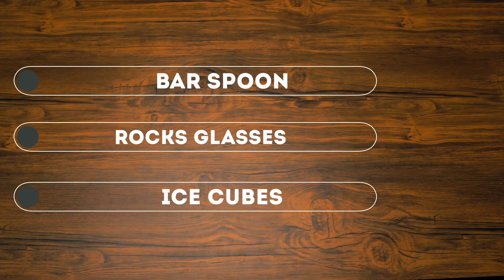How To Make a Negroni Instructional